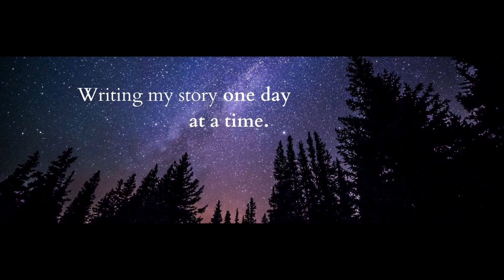Adara VS June 500 CHALLENGE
Hello writers and authors of authortube! I’m launching a writing challenge to pick back up my writing after a brief hiatus. The goal is 500 words a day for a month. Wish me luck!

Visual description: shows Adara sitting on a sofa with images of her two black cats Kuriboh and Thelonius behind her.

Drawing Red is a YA paranormal romance & sci-fi fusion novel.

Credits:
Thumbnail and ending image created free using canva.com
Music Credit 1: ending theme – Adara Spence
Music Credit 2: Round-up music by Adara Spence and Mr Spence